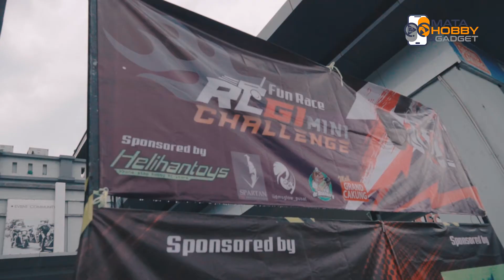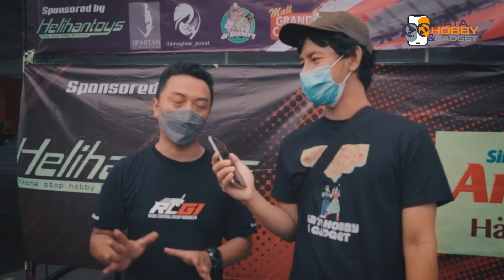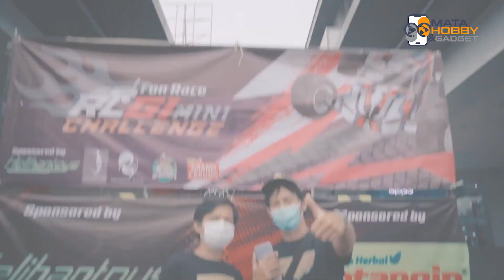FUN RACE TURNAMEN RC MINI CHALLENGE | BEGINI RASANYA IKUTAN TURNAMEN RC DARI RCGI | KOMUNITAS RC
Jadi ini rasanya ikutan Turney RC oleh RCGI di Grand Cakung !!
mau tau keseruan dan asiknya kayak gimana ??
Stay Tune di Mata Hobby & Gadget

Terimakasih :)